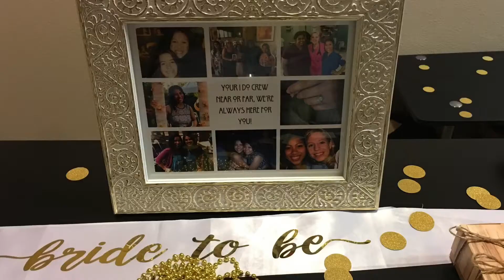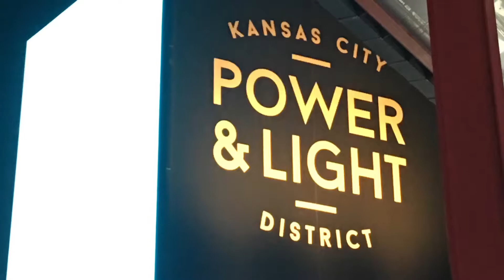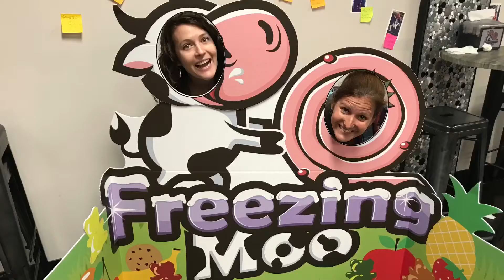KD's KC Weekend